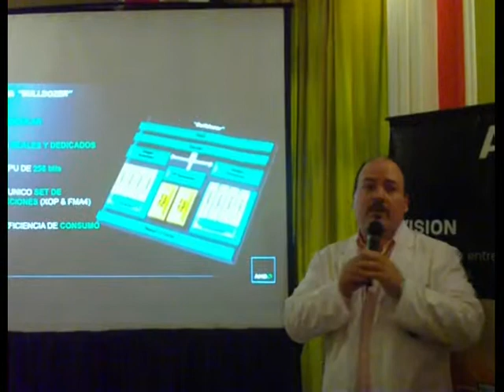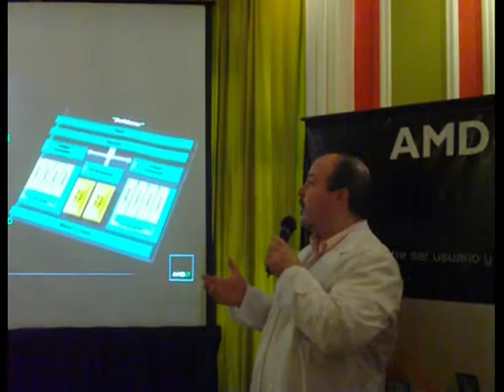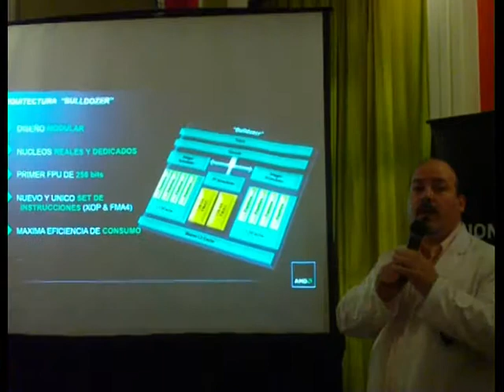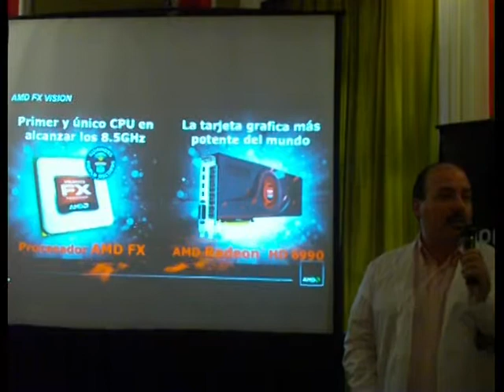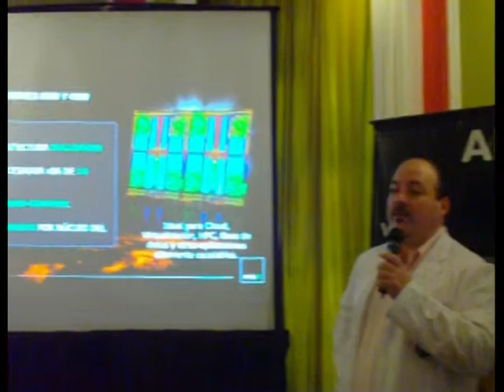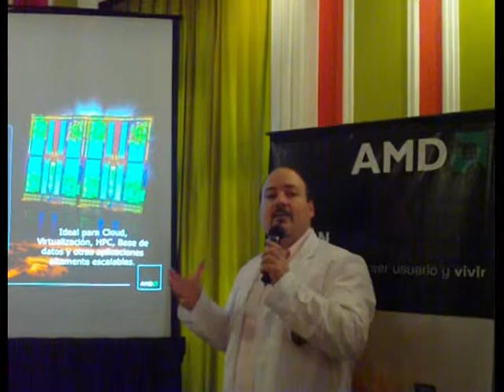Cierre y balance 2011 AMD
Hoy estuvimos presentes en el cierre de año, de la empresa AMD. Compartimos este vídeo con todos ustedes.